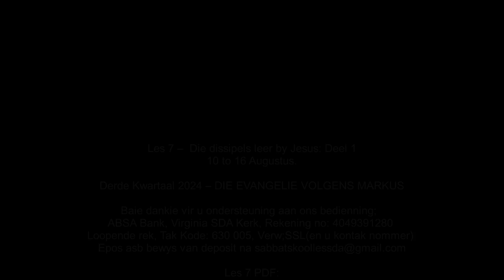Donderdag 15 Aug - Onverminktes in die hel.